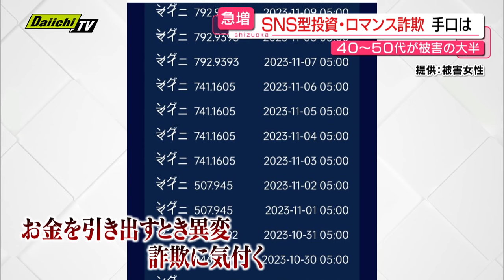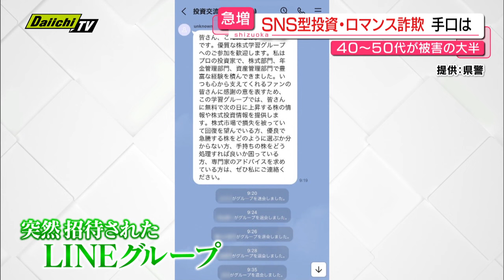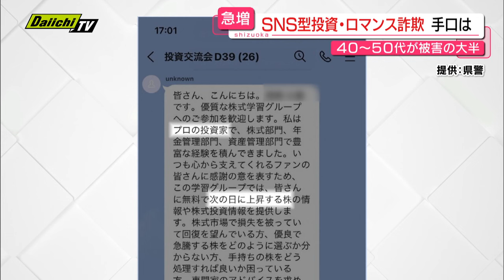相次ぐ“投資詐欺”県内被害は２０２４年に入り６億円超も…被害者大半が４０～５０代その詐欺手口は(静岡)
全国で相次ぐ投資詐欺。静岡県内では2024年に入ってから約6億円を超える被害が確認されています。被害者の大半が40代から50代という詐欺の手口とは。